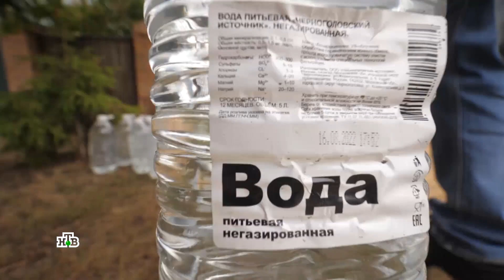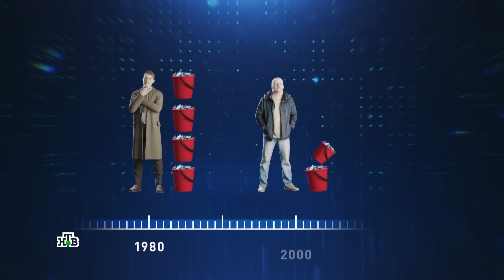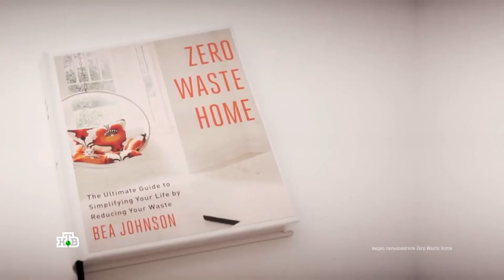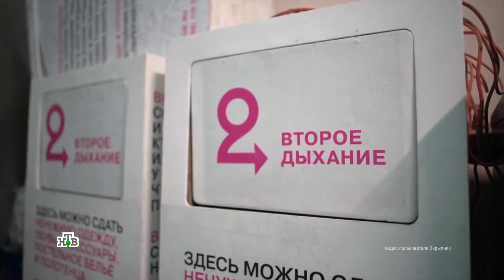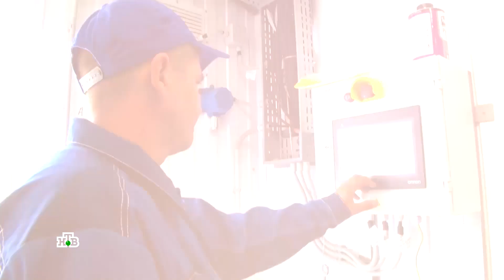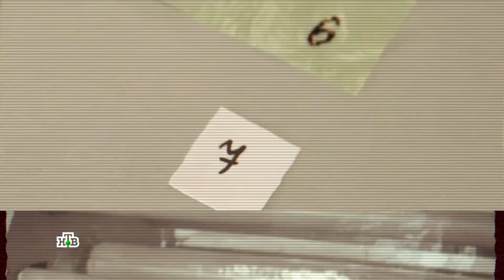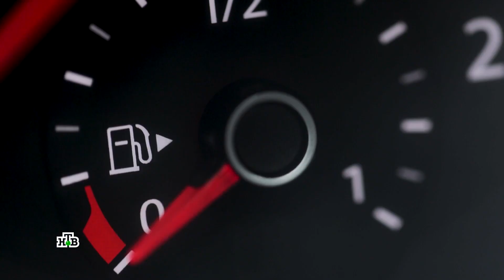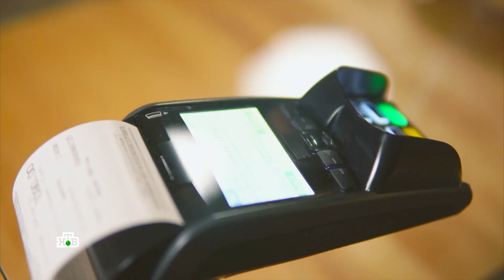Мусор против человека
В новом выпуске документального проекта "Научные расследования Сергея Малозёмова" на НТВ приняли участие сотрудники ФИЦ Биотехнологии РАН.

В фильме "Мусор против человека" Николай Пименов, д.б.н., заведующий лабораторией реликтовых микробных сообществ и Владимир Миронов, д.т.н., руководитель группы микробных процессов конверсии органических отходов, рассказали про новые технологии переработки биоорганических отходов.

т/к НТВ, Научные расследования Сергея Малозёмова. Эфир 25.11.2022